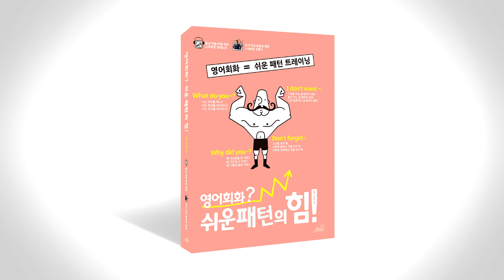쉬운 패턴의 힘 음성따라말하기 041